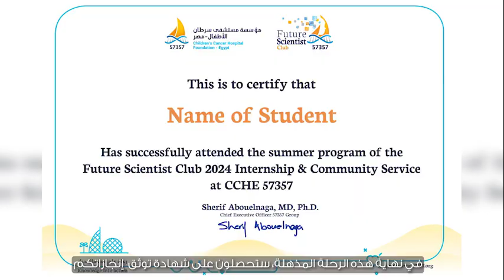أهلا بكم فى نادى علماء المستقبل بمستشفى 57357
انضموا إلينا فى برنامجنا التدريبي على مدار خمسة أيام
برنامج ملئ بالعلم والمعرفة والأنشطة والفعاليات
وسيتم اعتماد وتوثيق اشتراككم فى البرنامج التدريبي بشهادة معتمدة من مستشفى 57357

للمزيد من المعلومات والاشتراك ... الاتصال 19057